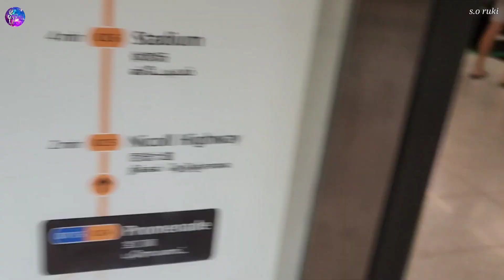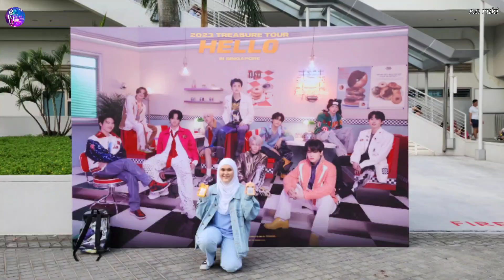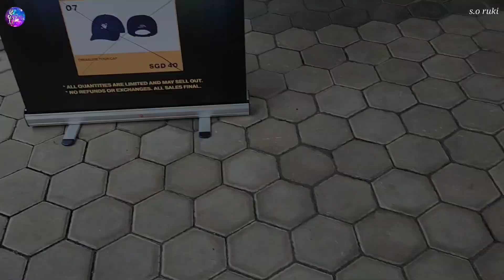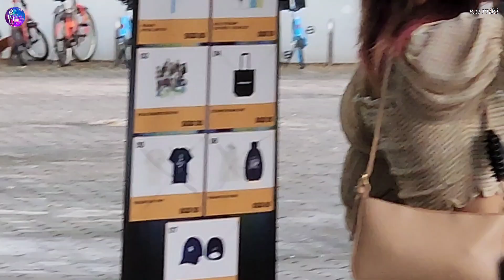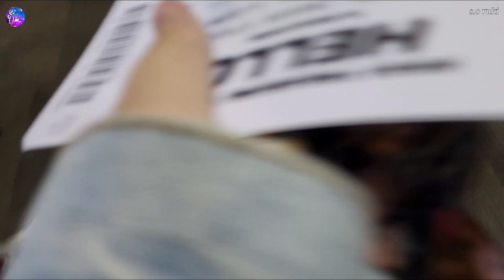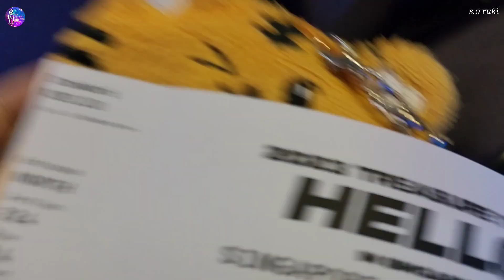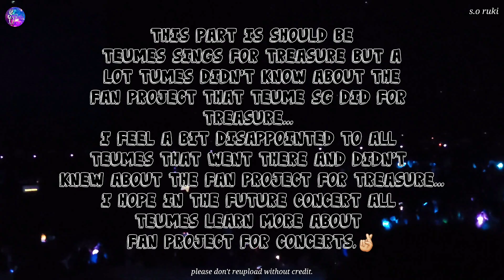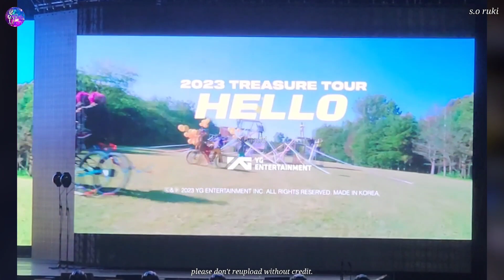【TEUME VLOG】 MY SECOND 2023 VLOG CONCERT in SG | 08/04/23 | TREASURE 트레저 TEUME VLOG | TREASUREINSG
It was a memory that I will not forget eventho the Fan Project was Fail, Treasure did a good job on Hyping Us. And now I miss them so much!😔
All I took on My Samsung S22 Ultra and I love the camera video so much!!😭😭
I knew them since BOY era and now I manage to get to see them!😭😖
Still having PCD...
Try to Guess My bias😋🤣
I hope you like my video and support on my journey to uploading more of my videos. Thank you 😊

 I used VLLO to Edit My Videos.